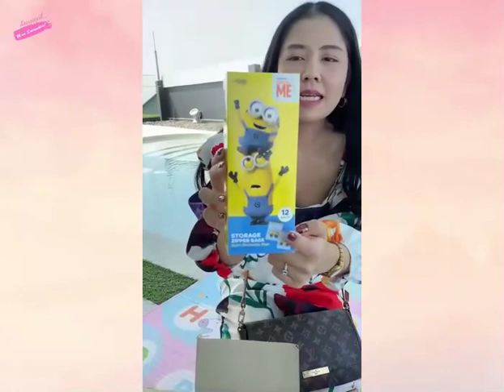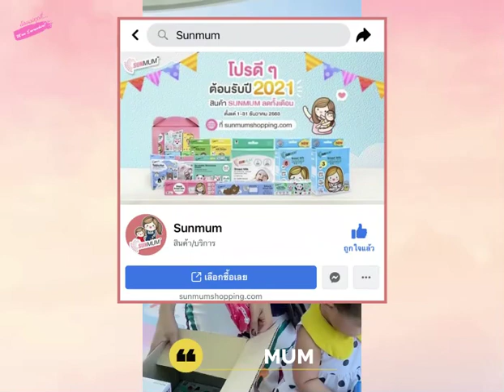เปิดกล่องช้อปปิ้ง SUNMUM l MomEverywhere EP.24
วันนี้แม่มีจุดตำไอเทมเด็ดที่คู่ควรกับชาวเรามาฝากค่ะ

ของมันต้องใช้ ถูกใจกันทั้งบ้านแบบนี้
ต้องหามี กันด่วนๆๆ🔥🔥